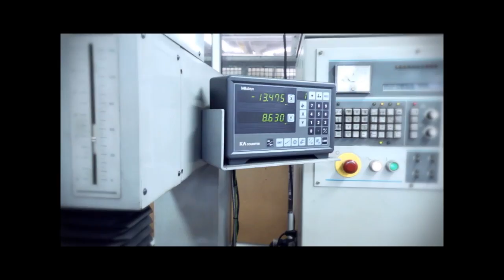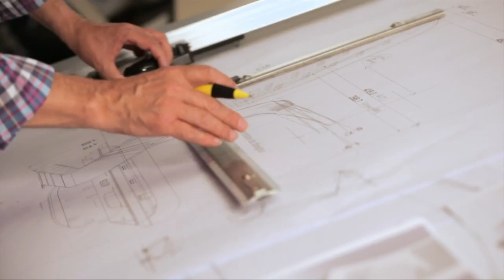Feiras e Negocios 26 12 14